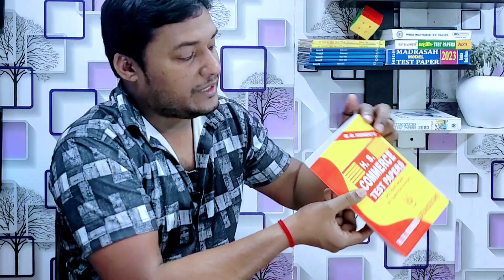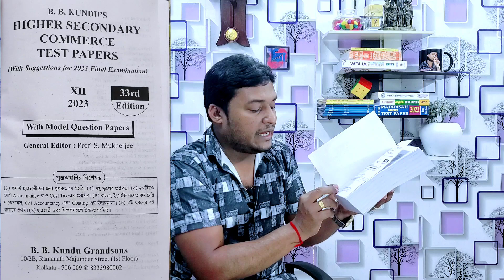HS commerce B B Kundu Test Paper 2023 Review|B B kundu test paper 2023 release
wbta test paper 2023 class 10
wbta
wbha test paper 2023 class 10
best test paper for madhyamik 2023
wbta 2023
best test paper for 10th class
class 10 test paper 2023
madhyamik 2023 english writing sugges..
madhyamik suggestion 2023
madhyamik suggestion 2023 physical s..
test paper
wbta test paper
abta 2023
geography class 10 suggestion 2023
madhyamik 2023

hs wbta 2023 english district question full answer & solve,hs wbta 2023 accountancy district question full answer & solve,hs wbta 2023 geography district question full answer & solve,hs wbta 2023 history district question full answer & solve,

Higher Secondary Model Question Set for 2023

1. Bengali (Group A) 2. Hindi (Group A)

3. English (Group B)
4. Business Studies
5. Accountancy
6. Costing & Taxation

7. Commercial Law and Preliminaries of Auditing
8. Computer Application

Part-C

H.S. School Test Examination for 2023

1. Shree Maheswari Vidyalaya 433

2. Kabi Bijoylal H.S. Institute 452

3. Santragachi Kedarnath Institution 461

4. Tantia High School 478

5. New Alipore Multipurpose School 496

6. Beraberi SNM High School

7. Shree Digambar Jain Vidyalaya (Howrah) 512

8. Jodhpur Park Girls High School 527

9. Shree Jain Vidyalaya for Boys (Howrah) 545

10. The Park Institution 558

11. The Scottish Church Collegiate School 569